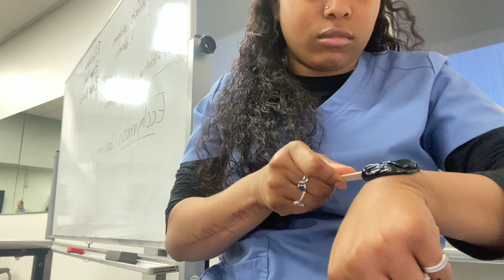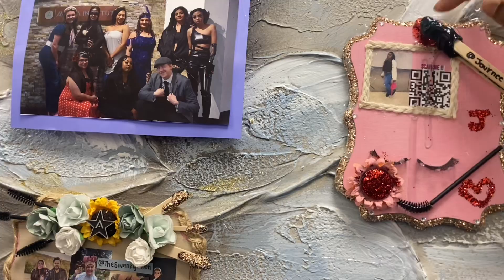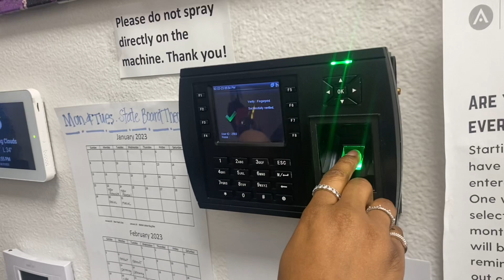SNEAKING ONTO THE OPPOSITE SCHEDULE 🤫‼️￼|| I FAILED MY STATEBOARD ❓ + I GOT CAUGHT 😭😭❓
Add me on Tik Tok !! @ Nbajournee